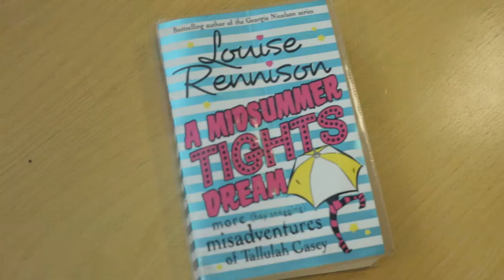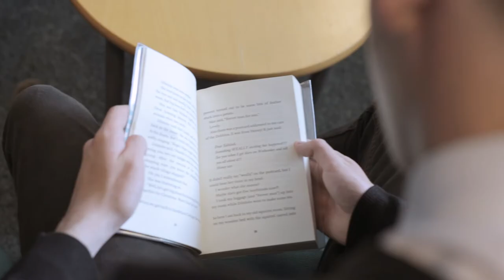Hate Crime: Queen Anne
All pupils involved were given full creative control, as they unite together in their campaign to ‘STOP HATE’.

Special thanks to Fife Council Community Learning and Development Teams for joining us to run each workshop session.

Watch our daily posts sharing the ‘STOP HATE’ trailer series. Help support our young people by adding a like/sharing this video.